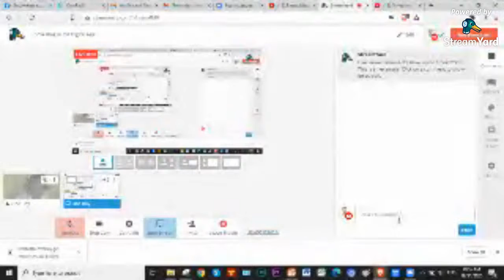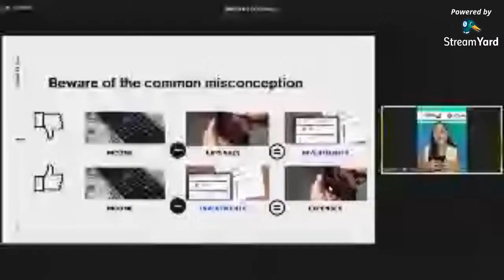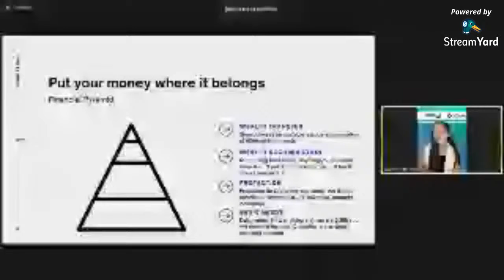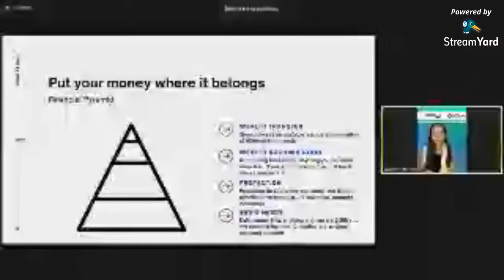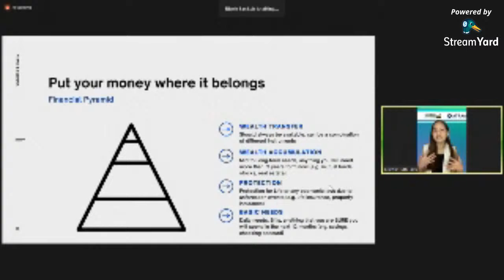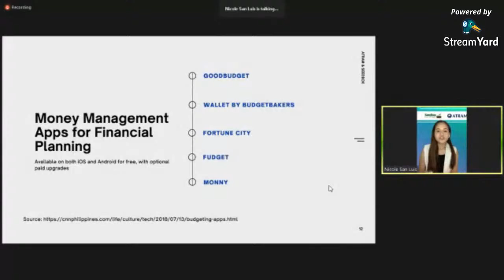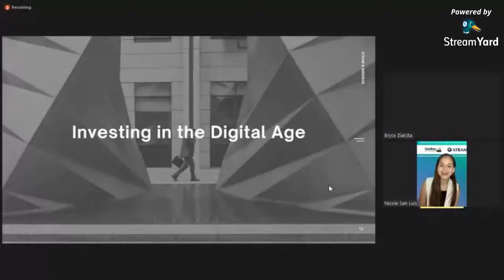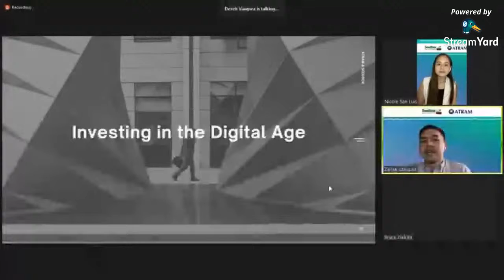"Investing in the Digital Age Featuring Seedbox"